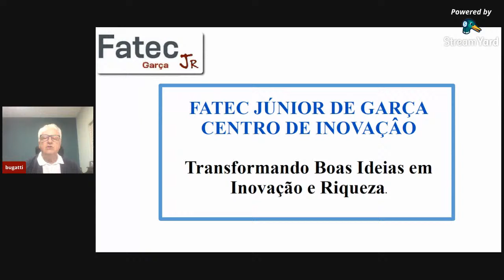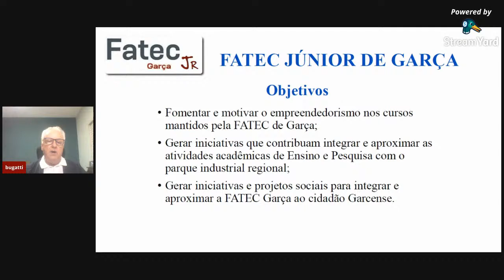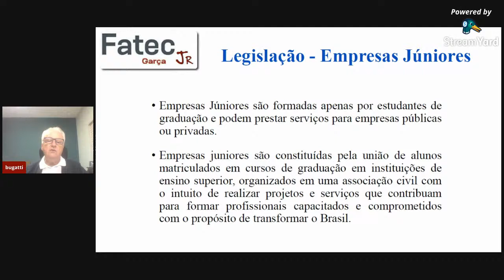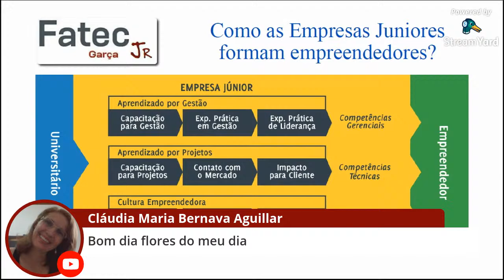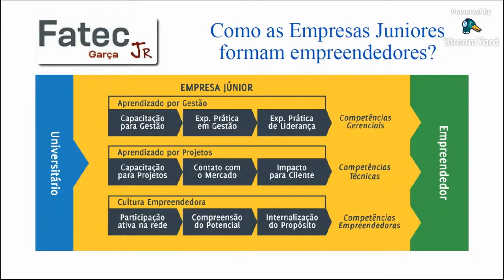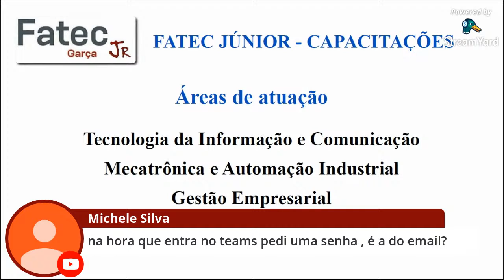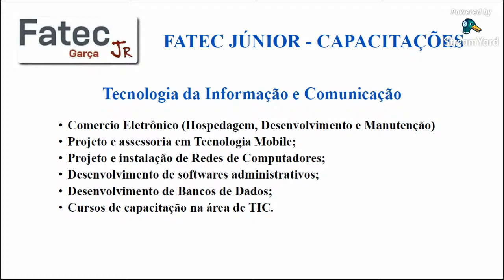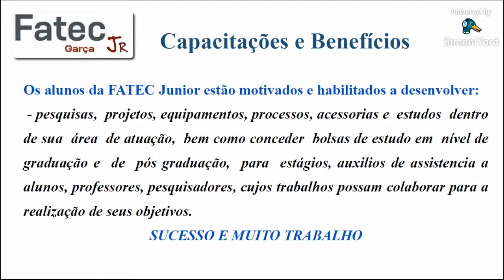Recepção e Treinamento matutino 20/08